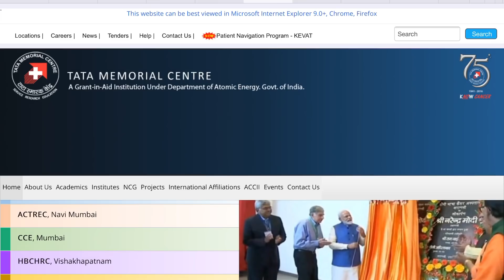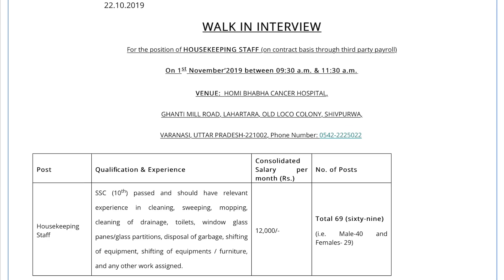പത്താം ക്ലാസ്സ്‌ ഉള്ളവര്‍ക്ക് പരീക്ഷ ഇല്ലാതെ കേന്ദ്ര സര്‍ക്കാര്‍ ജോലി | Tata Memorial Center Job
TMC Recruitment 2019: Tata Memorial Centre (TMC) is officially out the recruitment notification for 93 candidates to fill their Housekeeping Staff, Technician, Pharmacist, Conference Technician & Coordinator jobs in All over India.